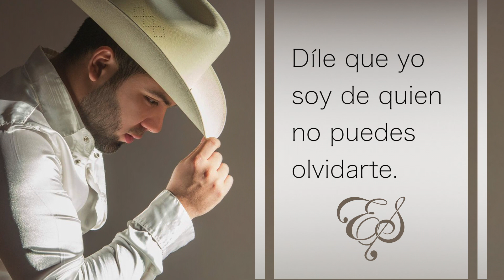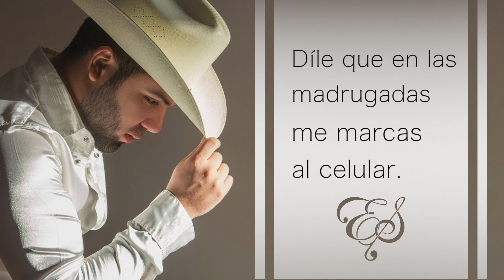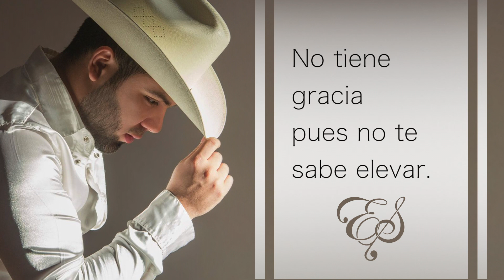Enrique Sainz - Cuéntale - Lyrics